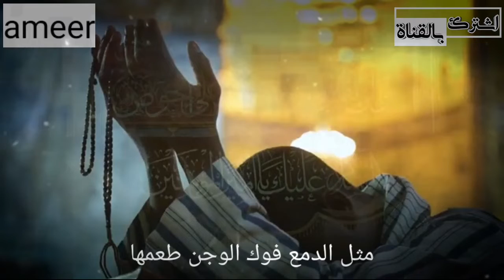رحل_كل_غالي_عندي(All my dear is gone)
In the period after the martyrdom of Imam Ali bin Abi Talib, peace be upon him, through the forced reconciliation of Imam Al-Hassan, peace be upon him with Mu’awiya, and until the death of Imam Al-Hussein, peace be upon him, the state was in the hands of the Umayyads with its various material, political, media, and everything details.  Or venting from their anguish or complaining about the injustice incurred on them, the meeting was very intense, especially after Muawiyah's control of the reins of matters altogether and in detail. The real Islamic line represented by Ali and his sons was upon them peace, and the stepping behind them became a waste of blood, supply and dignity in the period  After the martyrdom of Imam Ali bin Abi Talib, peace be upon him, through the forced reconciliation of Imam Al-Hassan, peace be upon him with Muawiya, and until the death of Imam Al-Hussein, peace be upon him. The state was in the hands of the Umayyads with its various material, political, and media details and everything.  From their anguish or complaining about the injustice they suffered, the taqiyya was very intense, especially after Muawiyah's control over the reins of matters altogether and in detail. The real Islamic line represented by Ali and his sons was upon them, peace be upon them, and the path behind them became a waste of blood, supply and dignity, so were the conditions  Muslims, and so were their suffering, so how did the news of the great and great downward incident that affected the messenger Muhammad, at the hands of the Umayyad state dominating the media and capable of obliterating all the facts, turn to us and reveal the Imam Al-Hussein and his companions of a few outlaws after they raised their heads over the rule of bayonets?  They circled the cities and countries with them and announced to the people that these are a group that went out against the Caliph’s command, so God’s command was fulfilled!  People believed that, danced, rejoiced, cheered, and was dabbled by seeing the beheaded heads and watching the faces of the pure, lofty exalts, believing that they are the captives offered for sale!  Ali bin Al-Hussein Zain Al-Abideen and no one was granted this title except for him ...
 It is the rest that God willed to blind the oppressors to the sight of his murder and keep it in order to preserve the results of the Husseini revolution and to keep its memory and heat in the hearts of Muslims until the Day of Resurrection, so this Imam, despite what he was suffering from, and the Umayyads captured the most prominent and important media role by adopting four main axes through which he was able to work with devotion  Its counterpart is less, but it is the ideal model for this obligatory imposition in such circumstances, and it was as follows: The first: The second speeches: The third crying: The fourth supplication: Supporting the uprisings In two sermons he delivered to the masses in Kufa and in the Levant he managed to extract fear and awaken the sunken nation.  Ignorance and media blackout shows backgrounds and perspectives revolution great Husseiniya in the first council held on the Imam Hussein.  He also introduced details of the calamities, pains, and tribulations that the family of peace be upon them, and the crimes and misdeeds committed by the family of Abu Sufyan throughout history, which created a common sense that interacts with the issue and is linked to and believed in, which paved the way for a group of uprisings to take place after the martyrdom of Hussein, peace be upon him.  The Kufa who fought Hussein, peace be upon him, were able to awaken their conscience, which died during the battle. It was the first intifada, called the Tawban Revolt, after which the revolutions continued until the general political atmosphere became confronting the Umayyads and revolting forward and atonement for crime and the terrible mistake committed by them towards us.  And e.  Were it not for the two sermons of the destruction of Islam, the Umayyads would be able to obscure this revolution and distort its image and realistic background, as they tried to portray Hussein, peace be upon him, as an external incision of the stick of Muslims and killed with the sword of his grandfather, and they made other attempts to distort the revolution of Imam Hussein, peace be upon him a lot.  But Hussein still has heat that will not be extinguished in the hearts of the believers.